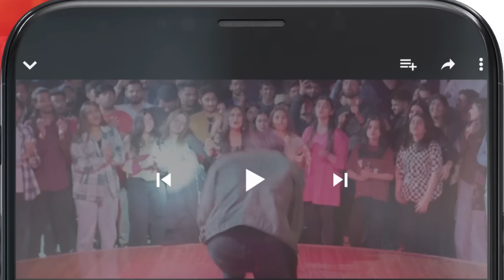Kis Shart Par Hui Maya Aur Hamdan Ki Shadi ?? hinaafridi mashalkhan - Kacha Dhaga - Hum TV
Kacha Dhaga - Episode 29 ( Hina Afridi, Usama Khan, Mashal Khan ) - 3rd May 2023 - HUM TV

CAST:

Usama Khan
Nabeel Zuberi
Muhammad Usama
Mashal Khan
Hina Afridi
Shamil Khan
Kinza Malik